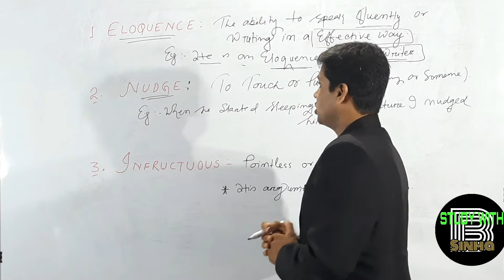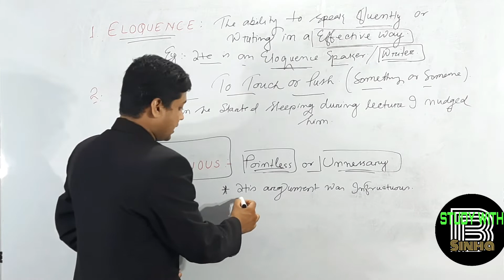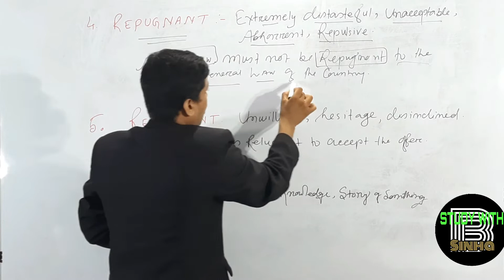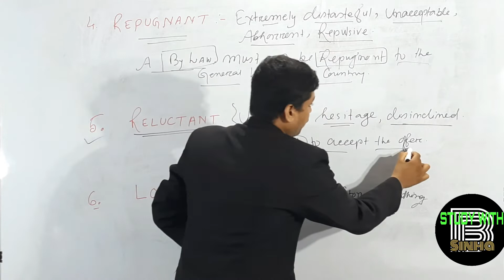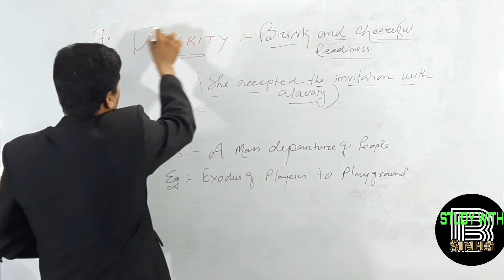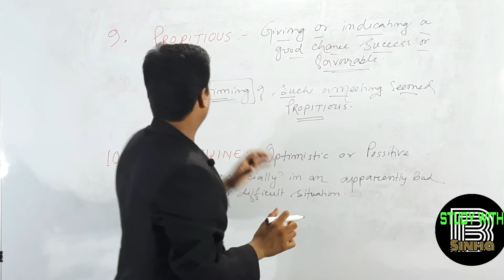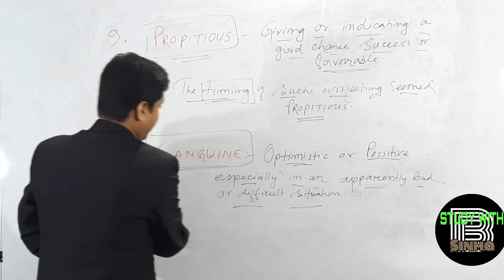10 Important vocabularies for Competitive exam.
10 important vocabularies for Competitive exam preparation.